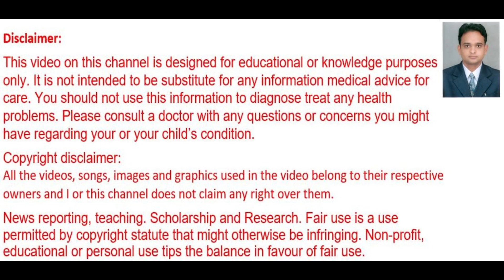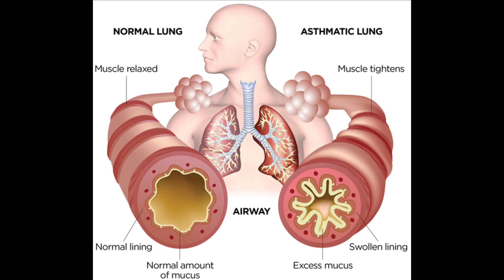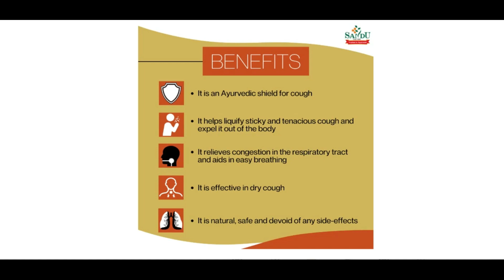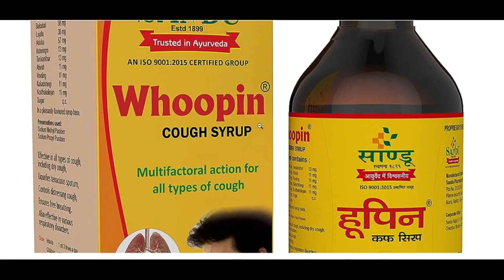Whoopin Cough Syrup Ke Fayde | Cough N Cold, Asthma, Bronchus, Throat irritation, etc. | Sandu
Useful in treating all type of a cough. Helps to reduce inflammation of bronchus. Exhibits demulcent action and reduce throat irritation.